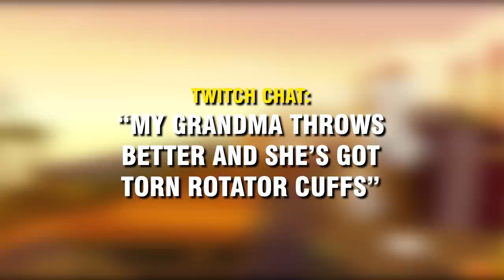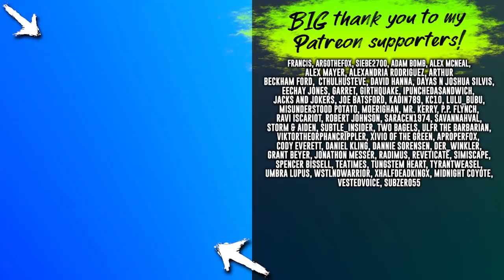the puppet made me do it...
Crusty is Giant Cop, and Giant Cop is under the thumb of a very evil puppet woman.